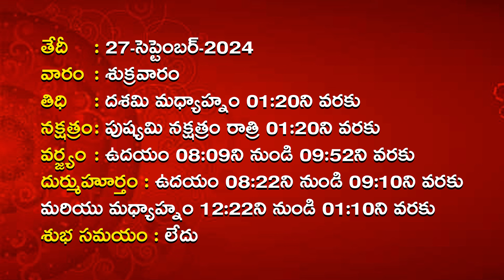27/09/2024 Mulugu Rasi Phalalu | ఈరోజు రాశి ఫలాలు | Dhina Phalalu | Daily Horoscope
27/09/2024  Mulugu Rasi Phalalu | ఈరోజు రాశి ఫలాలు |  Dhina Phalalu | Daily Horoscope @muluguastro

Meena Rasi | Pisces Horoscope |మీన రాశి

or PlZ contact our team 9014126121, 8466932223,

Today Rasi Phalalu in telugu, Rasi Phalalu in Telugu ,Telugu Rasi Phallau 2024  |
ఈ రోజు రాశి, ‎ఈ రాశి వారికి, 27/09/2024   సోమేశ్వర్ శర్మ Kodukula Someshwara
Sarma Siddanthi Garu  | Daily
Panchangam | Daily Horoscope | Rasi Phalalu | mulugu.com, Weekly Rasi
Phalalu 2024, Mesha Rasi | Aries Horoscope | మేష రాశి, Vrushaba
Rasi
సింహ రాశి, Kanya Rasi |Virgo Horoscope| కన్య రాశి, Tula Rasi | Libra Horoscope|  తులా
రాశి, Vruschika Rasi | Scorpio Horoscope|  వృశ్చిక రాశి, Dhanussu Rasi |
Sagittarius Horoscope |ధనస్సు రాశి, Makara Rasi | Capricorn Horoscope |
మకర రాశి, Kumba Rasi | Aquarius Horoscop| కుంభ రాశి,
Meena
Rasi (Pisces
Horoscope) మీన రాశి

or  contact our team 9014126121, 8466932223

1.  00:58 : Mesha Rasi

2. 01:20 : Vrushabha Rasi

3.01:39 : Mithuna Rasi

4. 01:58 : Karkataka Rasi

5. 02:17 : Simha Rasi

6. 02:39 : Kanya Rasi

 7. 03:02 :Tula Rasi

8.  03:21 : Vrushika Rasi

9. 03:42 : Dhanasu Rasi

10. 04:02 :Makara Rasi

11.  04:22 :  Kumbha Rasi

12.  04:42: Meena Rasi